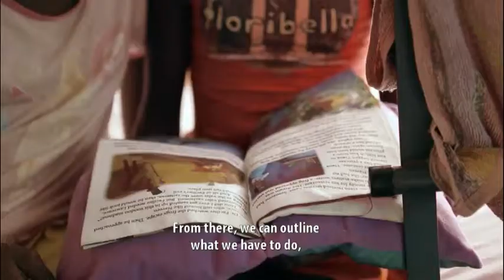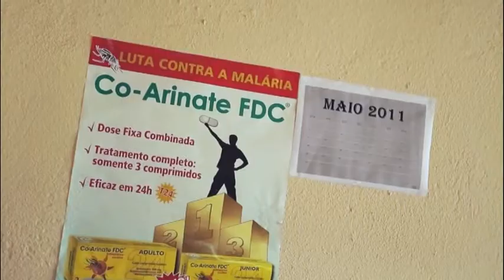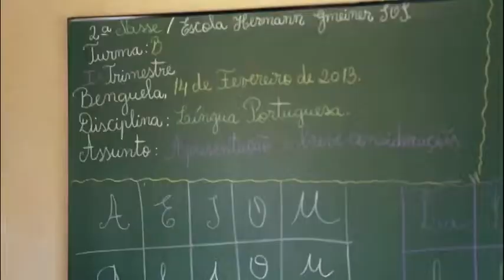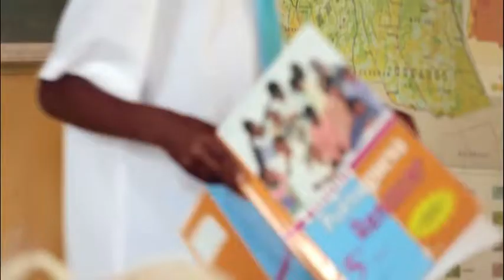Subsea7 & SOS Children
Subsea 7 is a great ally of SOS Children's work in Angola.